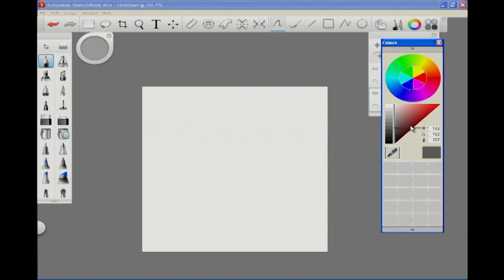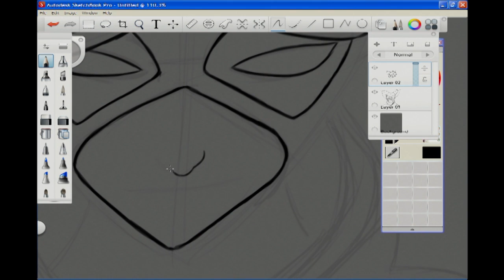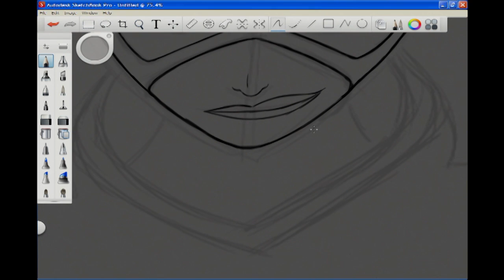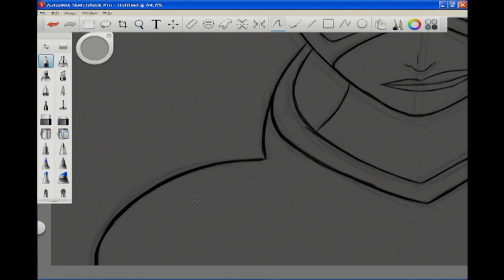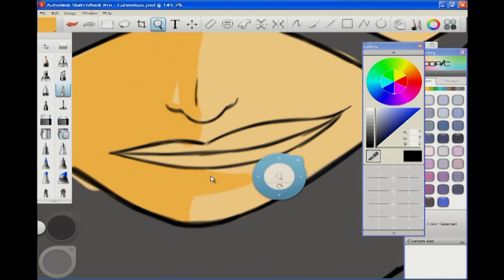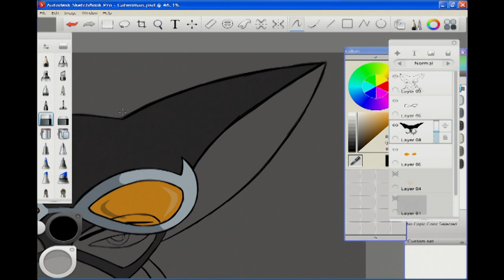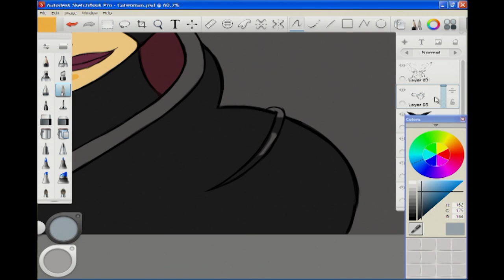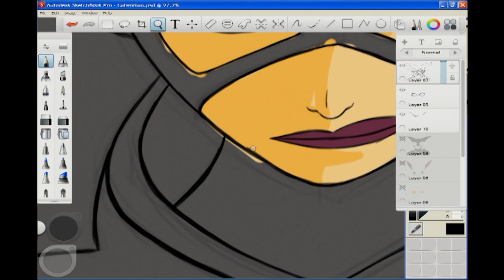Catwoman: The Batman Drawing Speedpaint #6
Catwoman Speedpaint based off, "The Batman" TV show. :)

The"crash" at 2:07 was the battery in my laptop dying on me. I lost my progress and had to start over.!